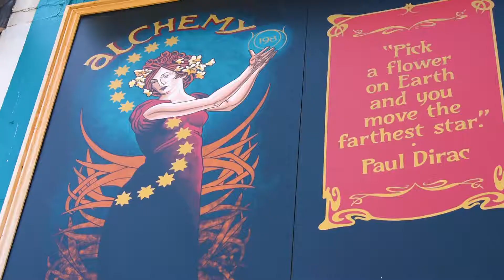alchemy video luke 2019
Inside Gloucester Road, Bristol's bar and gallery Alchemy 198 with live music, art, comedy, craft and more